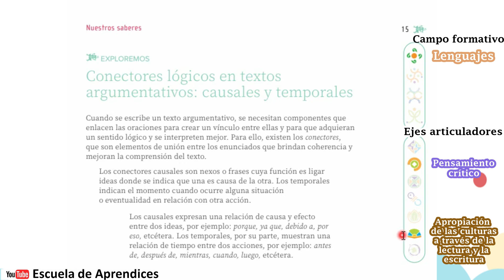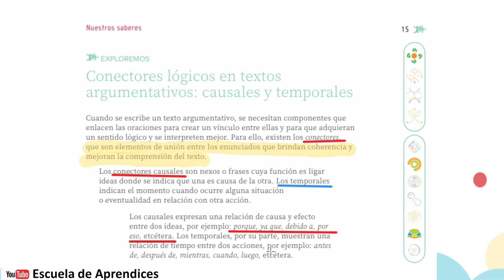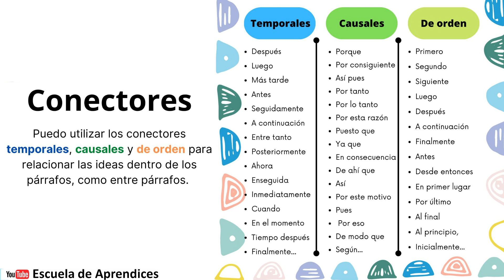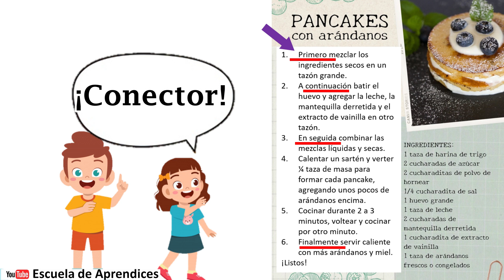Conectores Temporales, Causales, De orden | Libro Nuestros Saberes SEXTO GRADO Página 15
Nuestros Saberes LOS CONECTORES
Libro de texto SEXTO GRADO
Página 15